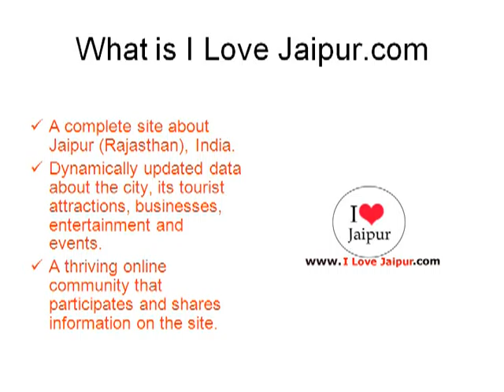R K Gems_ILoveJaipur_ Jaipur, Rajasthan, India - Jewellers